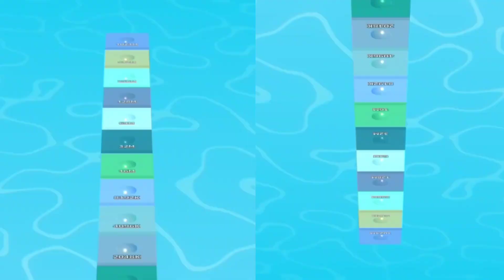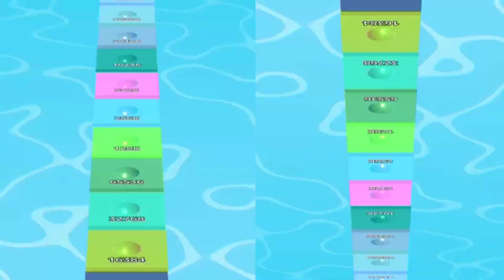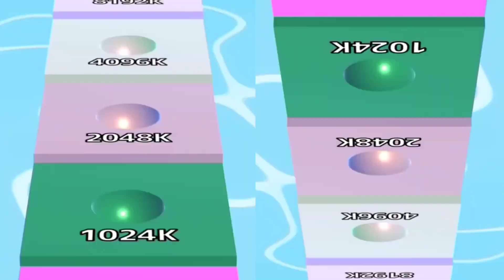TURN UPSIDE DOWN mode (( BALL RUN INFINITY ))